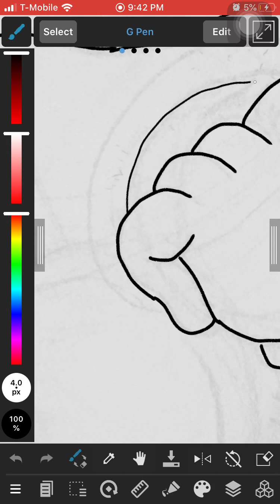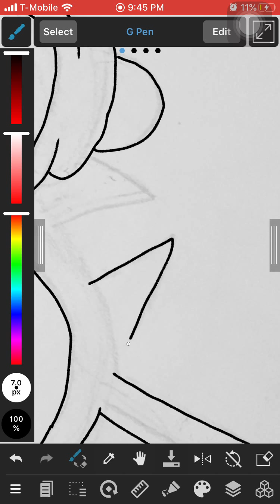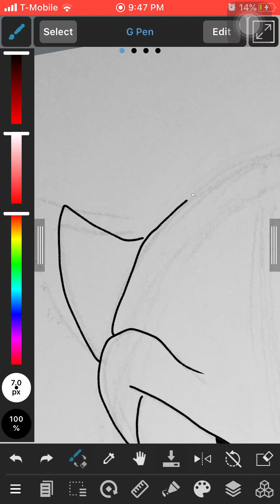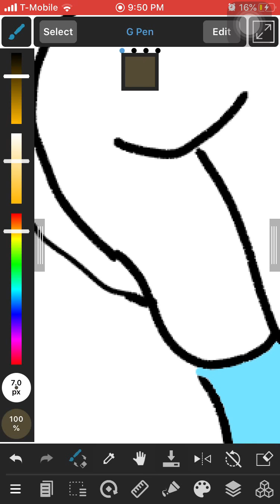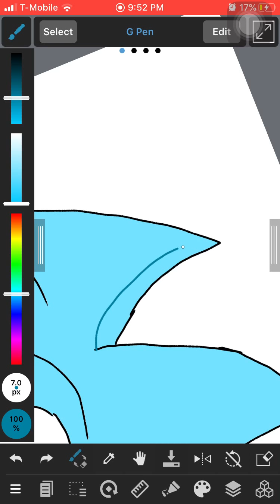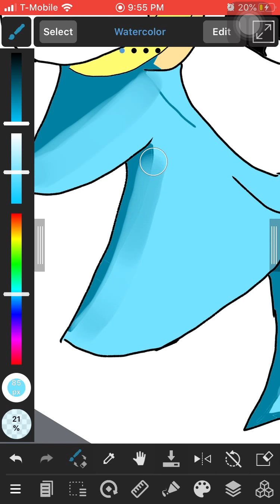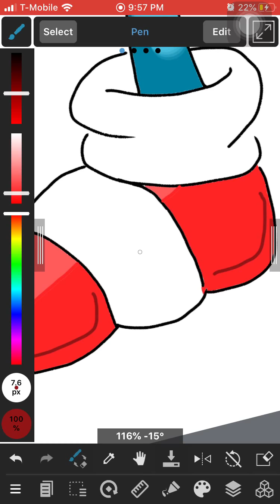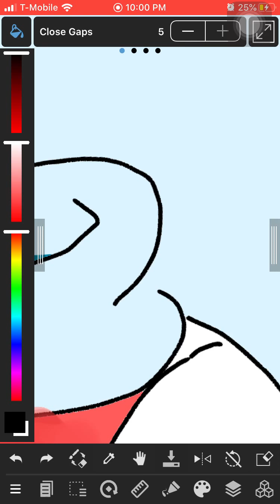Drawing Classic Sonic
Hey Guys, Today I’m drawing Classic Sonic and trying a different kind of style. Hope you enjoy!